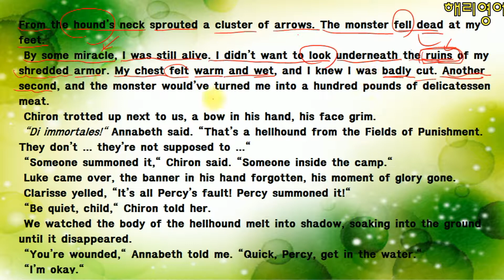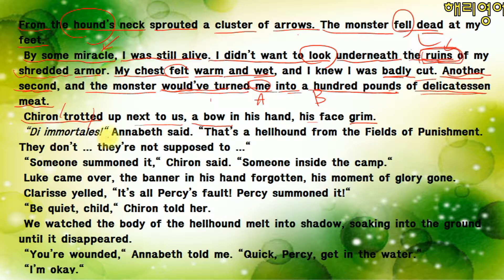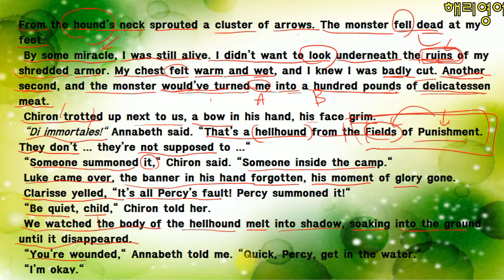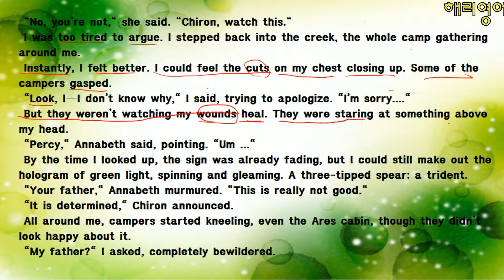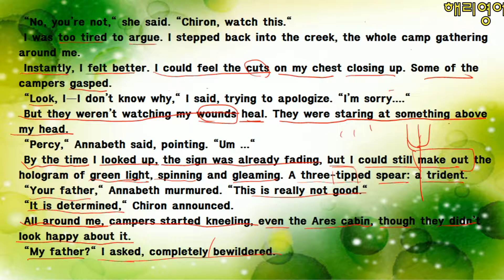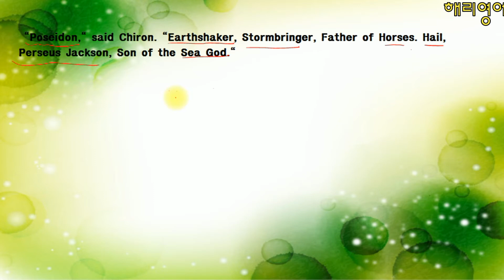우리나라 최초 퍼시잭슨 원서읽기 (Chapter 8 - page 125/126)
드디어 퍼시잭슨과 번개도둑  챕터 8입니다. 여러분의 영어 공부의 열정에 뒤쳐지지 않도록 최선을 다해 영상을 작업해 올려 드리겠습니다.  꾸준히 하시면 반드시 실력이 향상되는걸 보실수 있으실 거에요~